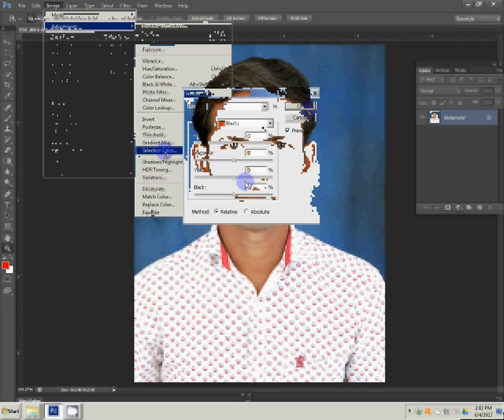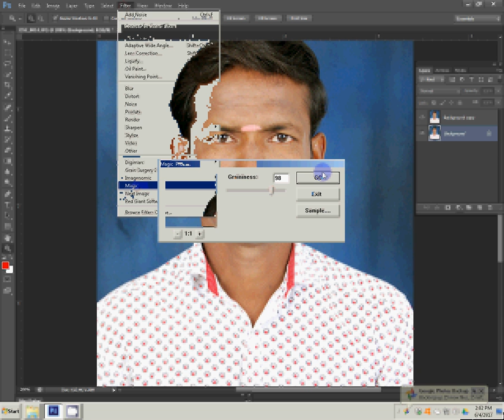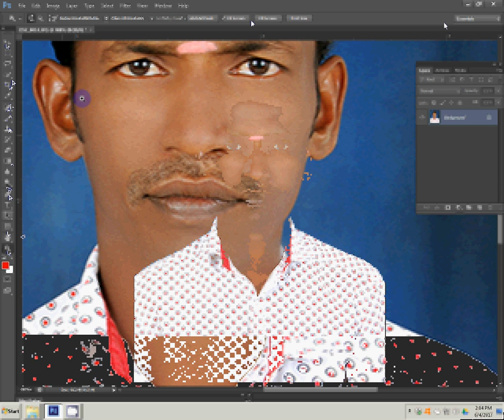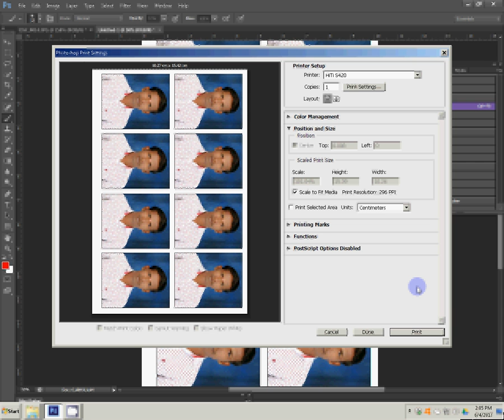Adobe Photoshop Tutorial passport photo in photoshop